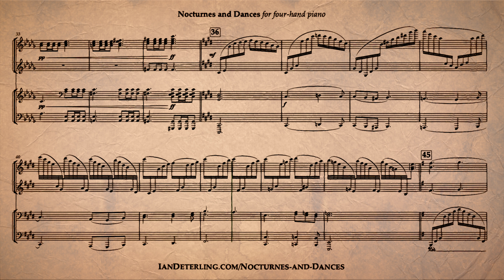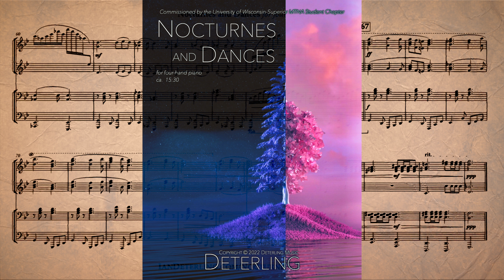Nocturnes and Dances - Mvt. II. Lento con gran espressione (Score Video)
Nocturnes and Dances is a four-movement work (for four-hand piano) with enchanting melodies, dark sonorities, and lively rhythms. Commissioned by the University of Wisconsin-Superior MTNA Student Chapter.

Movements:
 - I. Allegro moderato
 - II. Lento con gran espressione
 - III. Grave
 - IV. Allegro con brio

A special thank you to Dr. Héctor Landa, piano.